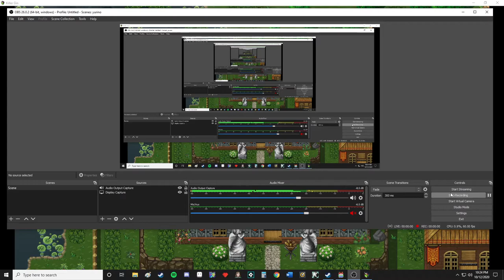Council hall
Enjoy a scene from Killer Gin (with voice acting turned on)!!!

Killer Gin is where classic 2D Role playing games meets in depth characters, mystery, and engaging plot twists. Your decisions actually impact gameplay. A playable high fantasy adventure that combines eastern and western elements with shiny swords, moody young adults, and a complex world where everything wants to destroy you or idolize you, no in between. Can balance be achieved? What kind of hero will you choose to be? Will you rule or be ruled?

(WARNING: Killer Gin is a coming of age story, the characters are young, immature and naive and have to explore a deadly and unforgiving world. Over the course of the game they will make mistakes and grow as characters. I do not condone any negative behaviors in this epic fantasy RPG, this includes horrible things like killing, murder, or fat shaming.)

~ I understand, there is plenty of less than comfortable experiences in this game, in both gameplay and dialogue. I apologize for the discomfort it may have caused you. If you play through the game more you’ll see that these views do not remain throughout as it is a game of character development and growth. The real world is unfortunately harsh, and this game’s world even harsher. I would humbly ask that you reserve judgement until you’ve played through it.